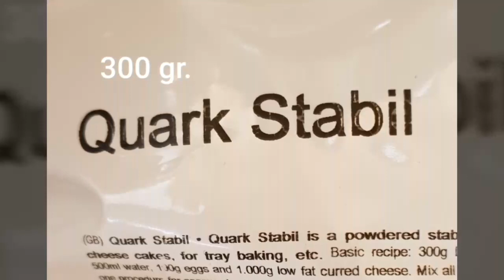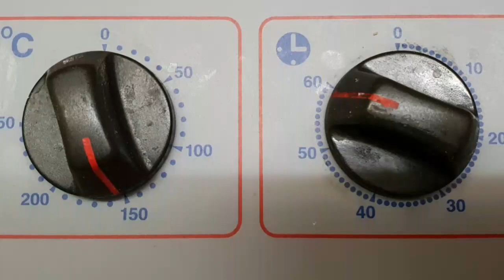Käsekuchen, der Klassiker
...der Star auf jedem Kaffeetisch!